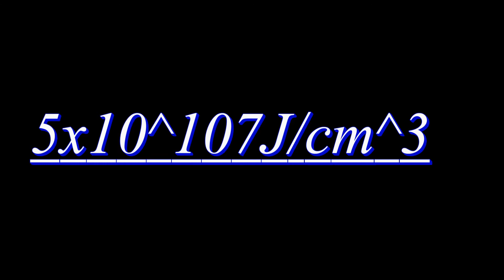15_ What is the amount of Energy in the Vacuum?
What is the amount of Energy in the Vacuum?

                          2021/01/28
          INU Research Organization
                       Professor Kubo